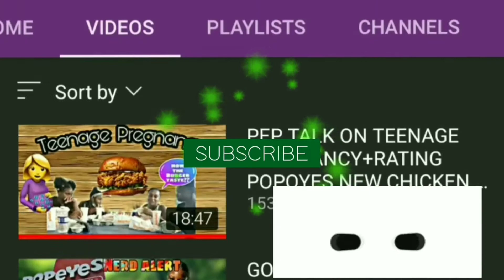Merl Grove High Spirit Day 2022 Jamaican High School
Welcome to Merl Grove founders week where the best school in Jamaica celebrates 98 years.
Spirit day at merl grove was a blast